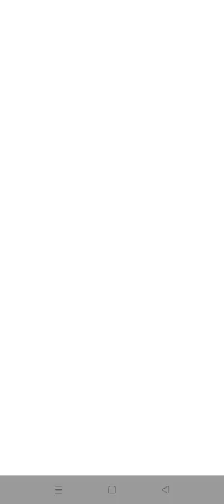Bear Necessities Spudow Deck, Hibernating Beary overcame from Two Trickster | PvZ Heroes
It is available Devices: iPhone, iPod Touch, iPad, Android
Devices: iPhone, iPod Touch, iPad, Android
Price: Free
Pricing structure: Free (with optional in-app purchases)
Release date: October 26, 2016
Category: Strategy Games
Topics: Adventures, Monsters, Ghosts, Vampires, Science, Nature
Size: 136.00 MB
Publisher: Electronic Arts
Version: 1.8.23
Minimum software requirements: iOS 8.0, Android 4.1 and up